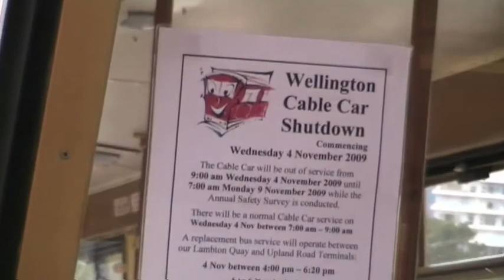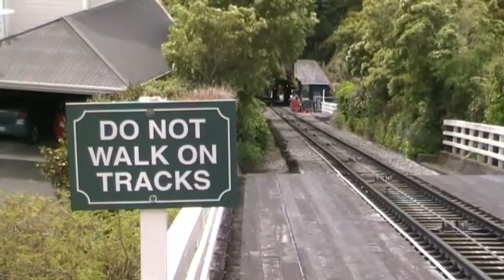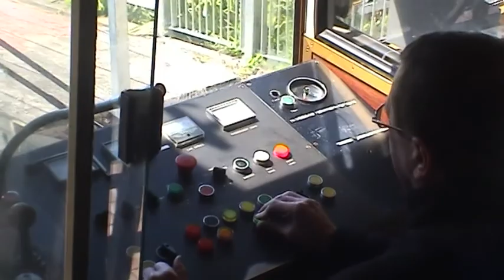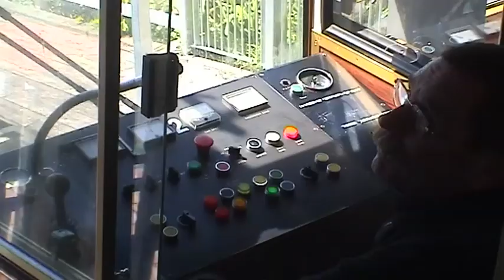Wellington Cable Car Wire Change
Every 18 years the haulage wire on the Wellington Cable Car needs to be changed and this video details what happens when this occurs.